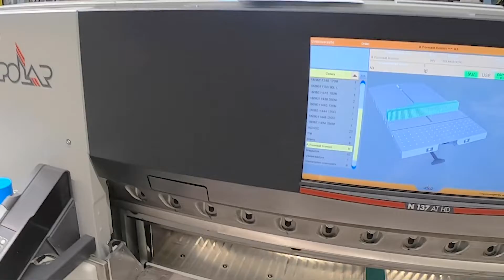Vacature snijder | De werkdag van Nigel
Met een kop koffie in je hand bekijk je met je collega de gedrukte orders en maak je een logische planning. Orders met veel afwerking pak je als eerst op. Vele folders en visitekaartjes later, geniet je in de kantine van vers brood en sap. Na de lunch ga je aan de slag met 2.500 magazines van 40 pagina’s. Om 14.00 uur neemt je collega die een late dienst heeft, het over. Top!